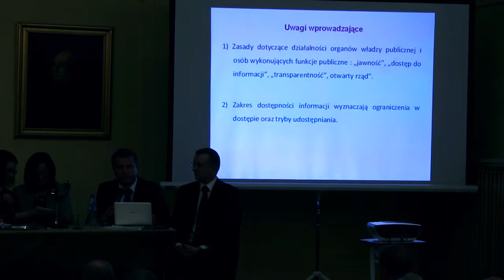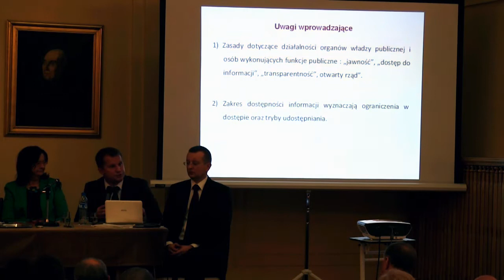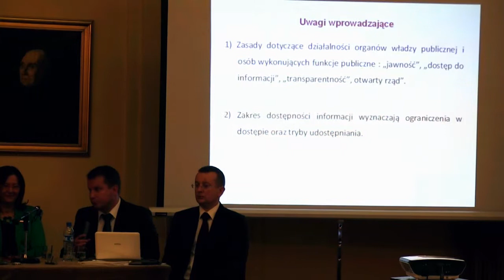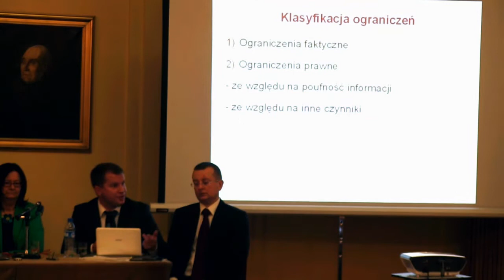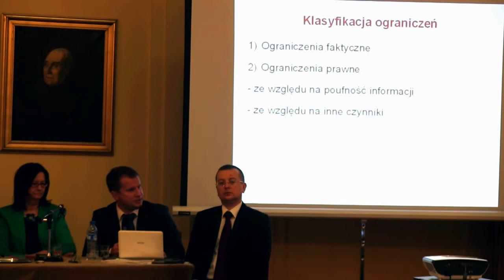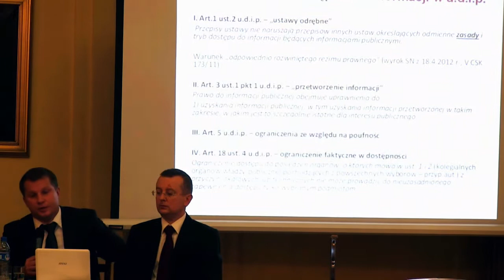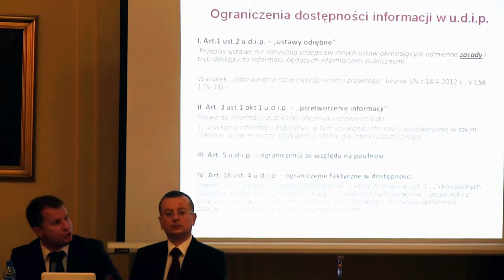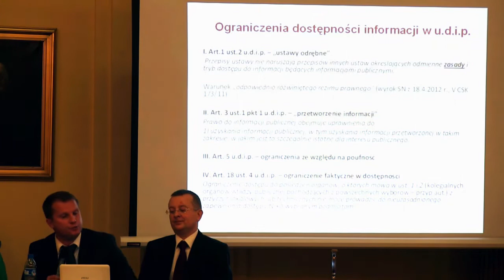dr Grzegorz Sibiga - Sposób regulacji ograniczeń dostępu do inform. publ. w polskim ustawodawstwie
Wystąpienie z dnia 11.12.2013 roku podczas konferencji Instytutu Nauk Prawnych PAN pt."Prawo do informacji publicznej - efektywność regulacji i perspektywy jej rozwoju". Rejestracja wystąpienia - Sieć Obywatelska Watchdog Polska